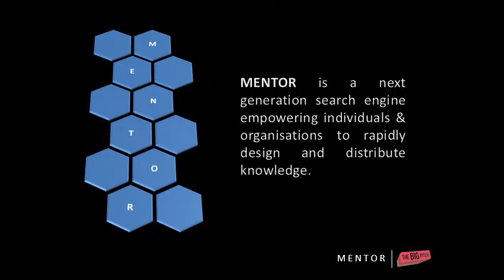MENTOR: Search Engine Platform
MENTOR is a next generation search engine empowering individuals and organisations to rapidly design and distribute knowledge.